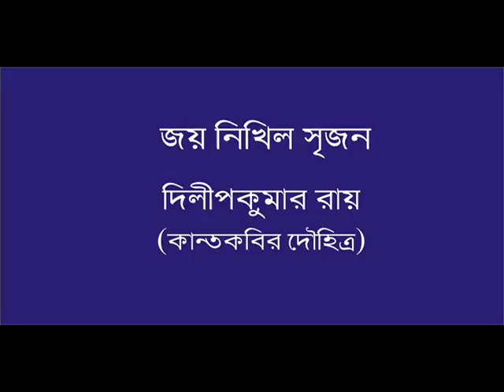joy nikhilo (Dilipkumar Roy - Grandson of Rajanikanta Sen)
Song of Rajanikanta